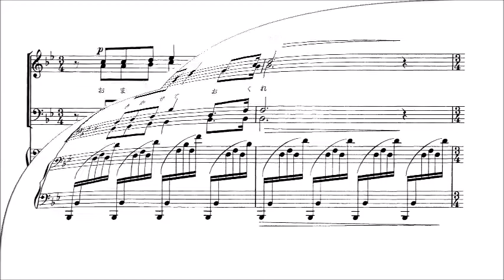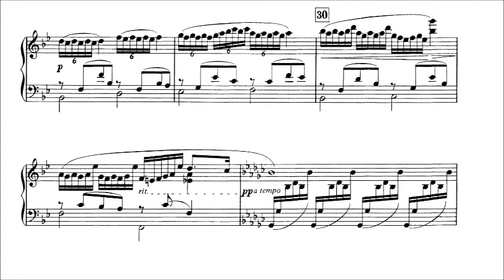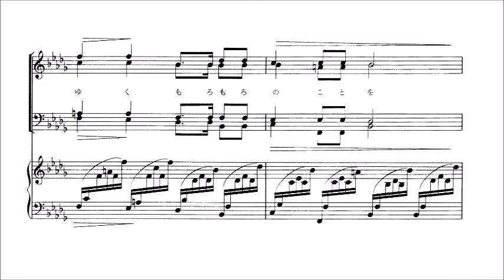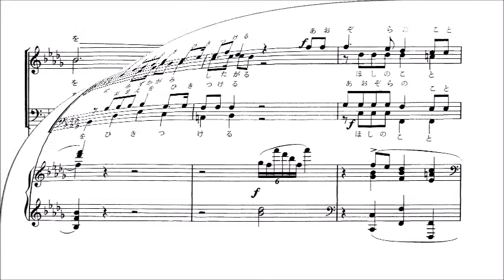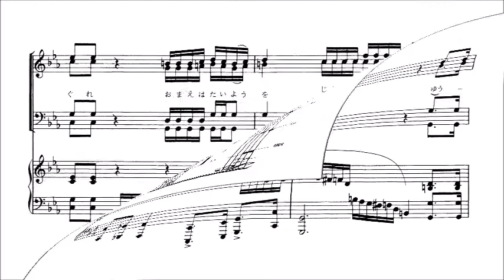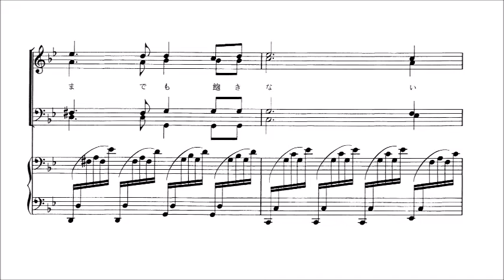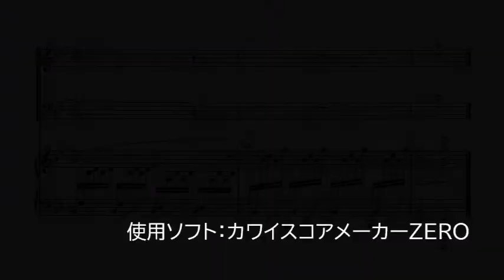「4. 海よ」 音取り音源 Bass用～組曲「月下の一群」より～（歌詞つき）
「4. 海よ」　～男声合唱組曲「月下の一群」より～